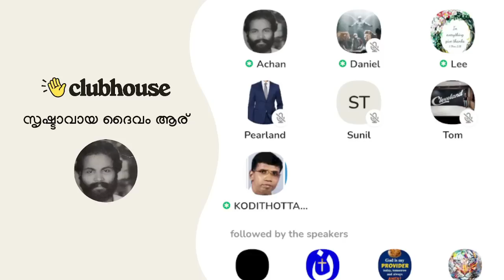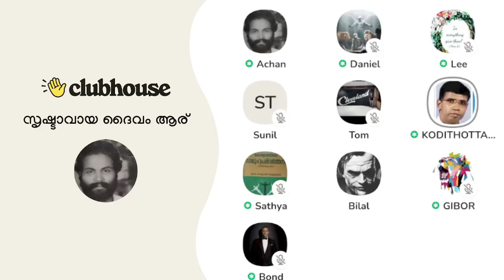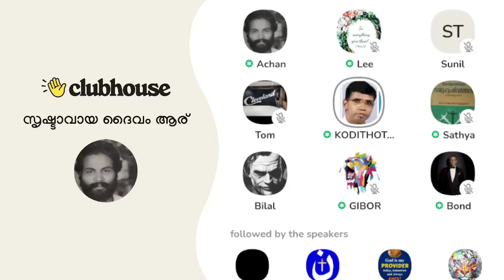ജാഹിലിയാ കാലവും സത്ചരിതരായ ഖലീഫമാരും!! Anil Kodithottam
ജാഹിലിയാ കാലവും സത്ചരിതരായ ഖലീഫമാരും!! Anil Kodithottam | Clubhouse Malayalam Discussion